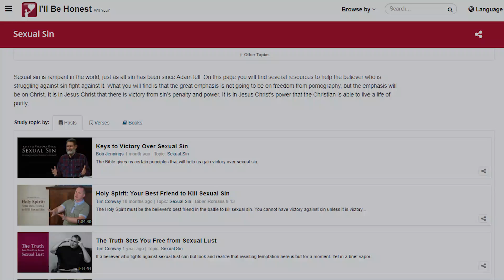Biblical Counsel to Walk in Sexual Purity - Jesse Barrington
To walk in purity, the believer must not just focus on guarding themselves from the sin; but they must be actively pursuing Christ and being satisfied in Him.

Question: As you counsel people on the topic of sexual purity, what advice do you find yourself giving time and time again to help believers walk in purity?